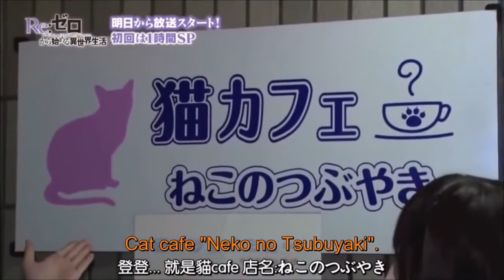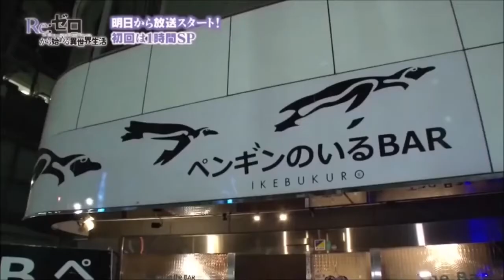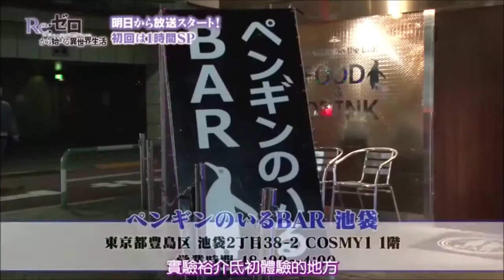声優 小林裕介 高橋李依 水瀬いのり 村川梨衣 大西沙織リゼロペンギンのいるバー猫カフェまとめ